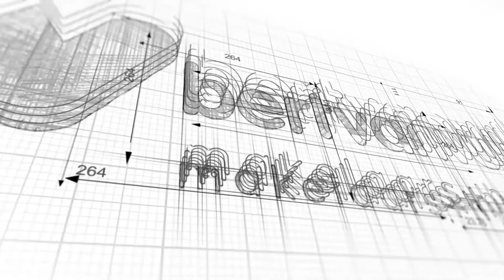Te koop: Westduinen 53 te Amstelveen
Bert van Vulpen Makelaars + Hypotheken
Amstelveen, Amsterdam, Krommenie en Zaandam